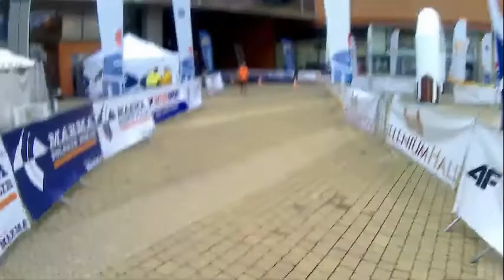5. MARATON RZESZÓW 2017